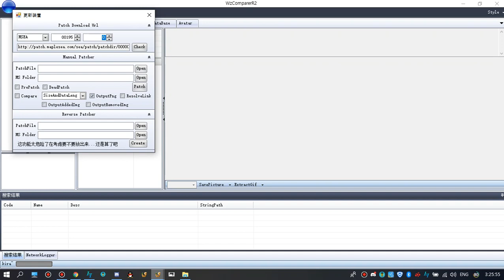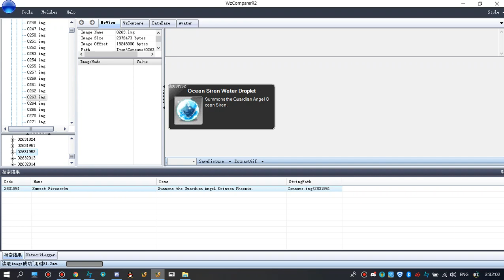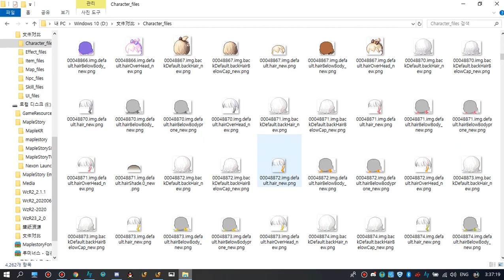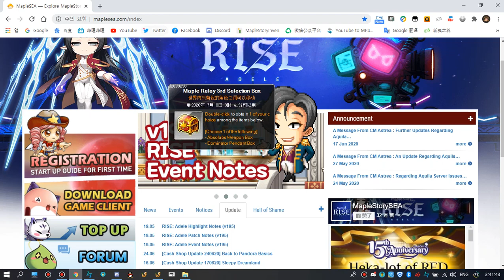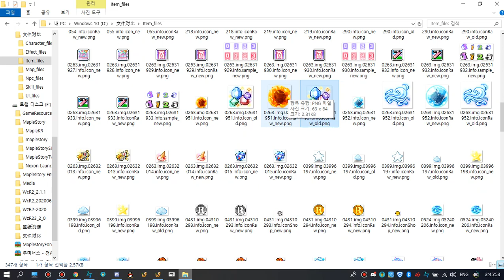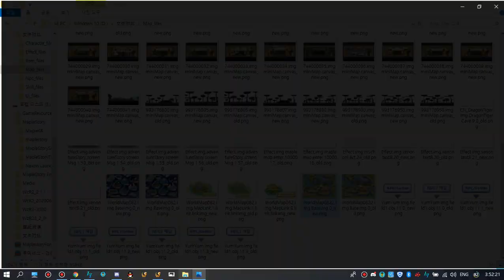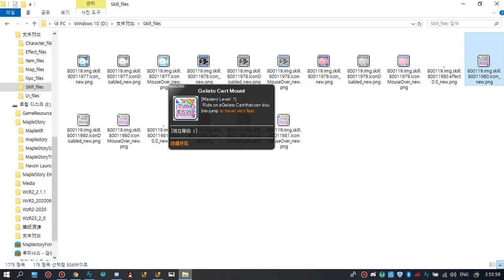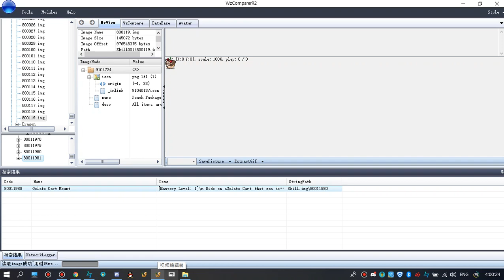【MSEA V196】查WZ預覽洋洋愛爾蘭和守護者天使